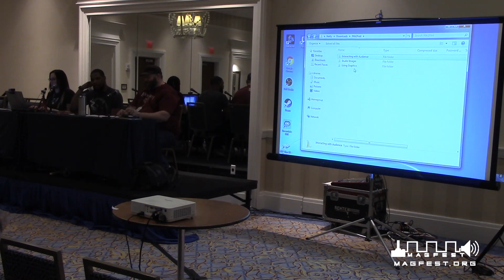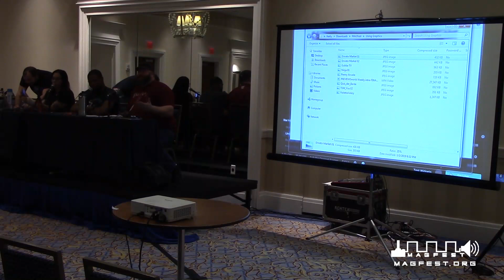MAGFest 2019: Live-streaming for Everyone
An A-Z, Q&A with professional streamers on creating content, attracting an audience and more.